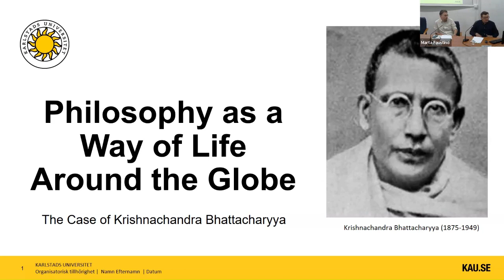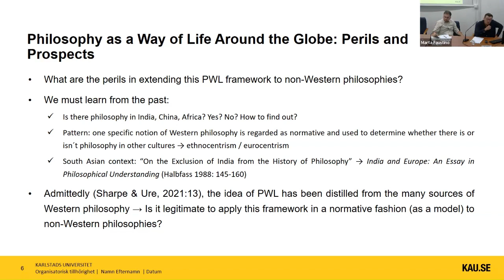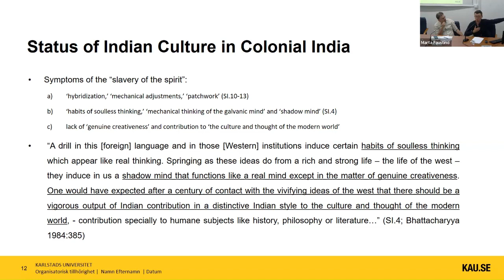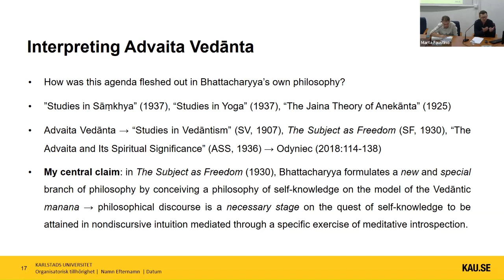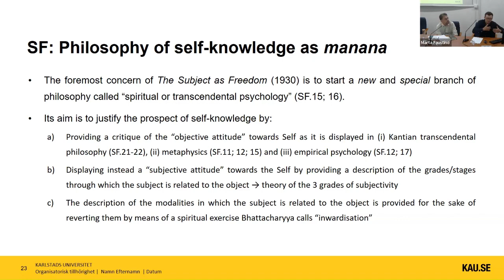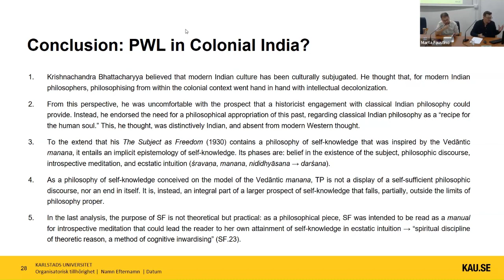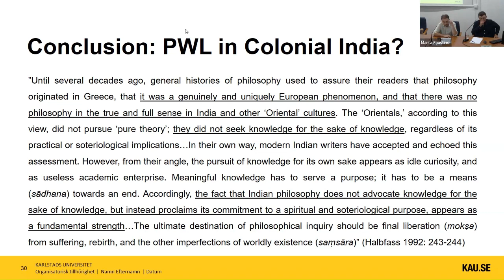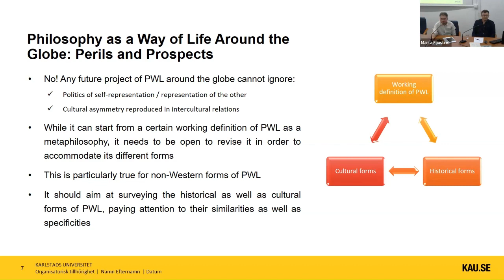Pawel Odyniec: Philosophy as a Way of Life Around the Globe.The Case of Krishnachandra Bhattacharyya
Pawel Odyniec (Karlstad University) gave a presentation entitled “Philosophy as a Way of Life Around the Globe: The Case of Krishnachandra Bhattacharyya (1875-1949)” in the context of the international conference "What Exactly is Philosophy as a Way of Life? Boundaries, Crossroads, Deadlocks". Organized by Marta Faustino (NOVA University of Lisbon) & Hélder Telo (University of Beira Interior), the kick-off conference of the Exploratory Project “Mapping Philosophy as a Way of Life: An Ancient Model, A Contemporary Approach” took place from 5 to 6 July 2023 at NOVA FCSH — NOVA University Lisbon.